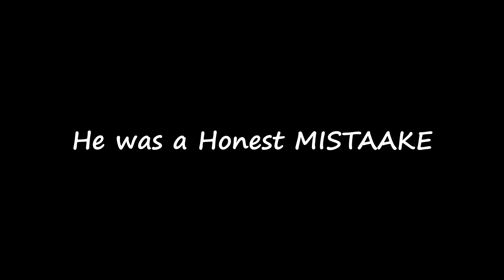TEss Ok Killing A cHild Tell me She Did Not just say that?!? The Last Of Us Show HBO Max On Crack#1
Ayo Chill Tess wTf😓